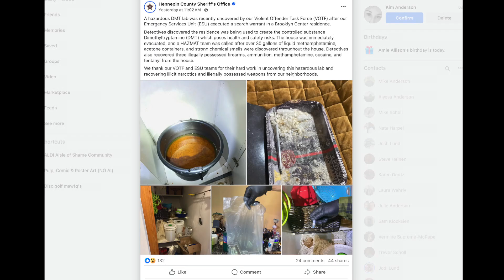Sheriff Busts DMT Lab in Brooklyn Center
The Hennepin County Sheriff's Office says it seized a lab that was used for making the hallucinogenic drug DMT. It was discovered inside a Brooklyn Center home as sheriff's deputies executed a search warrant.